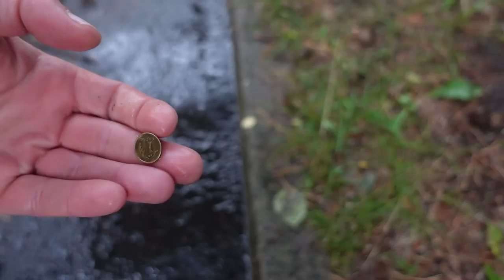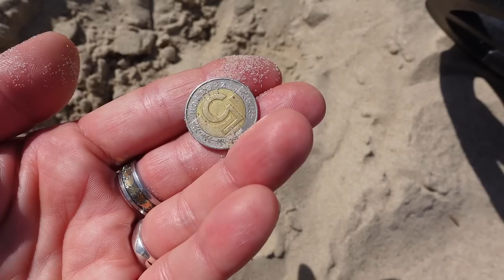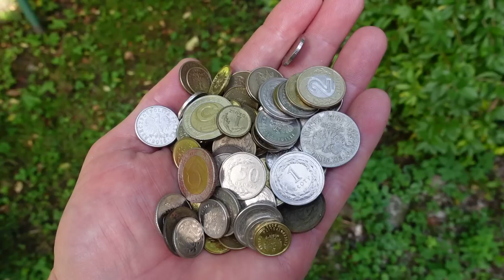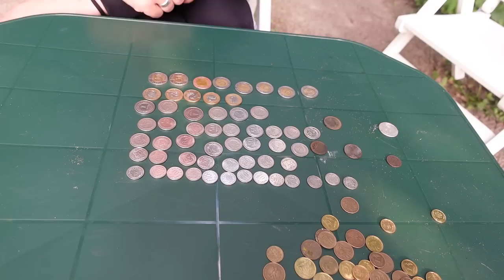Nawałnica wygoniła plażowiczów. Zgubili dużo hajsu. Czy ona zaszła w ciąże na plaży? Wakacje #2023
"Skarby Stegny" to niezwykły film , który zabierze widzów w pełną emocji podróż do nadmorskiej miejscowości Stegna nad Morzem Bałtyckim. Rodzinka detektorystó,  nieustraszonych podróżników wyrusza w wyjątkową wyprawę, prowadząc poszukiwania z wykorzystaniem wykrywacza metali.
Pierwszy dzień ich pobytu nad morzem zaskakuje ich niespodziewaną nawałnicą i burzą, które wyganiają ludzi z plaży. Jednak to nie zraża bohaterów filmu, wręcz przeciwnie - dostarcza im niepowtarzalnych wrażeń i okazji do poszukiwań. Korzystając z wykrywacza metali, odkrywają „zgubione skarby” po obecności wcześniejszych plażowiczów, w tym wiele pieniędzy. Te nieoczekiwane odkrycia sprawiają, że ich wakacyjna przygoda nabiera jeszcze większego znaczenia.
Film ukazuje nie tylko pasję do poszukiwania skarbów, ale również radość z podróżowania. Bohaterowie spędzają noce w swoim zaadoptowanym busem, który stał się dla nich mobilnym domem. To wyjątkowe doświadczenie łączy ich jeszcze bardziej i daje poczucie wolności i niezależności.
"Skarby Stegny" to opowieść o spełnianiu marzeń, podróżach, pasji i odwadze. Bohaterowie nie tylko odkrywają wartościowe przedmioty, ale również odkrywają siebie nawzajem i swoje ukryte talenty. Film pokazuje, że życie w busie, poszukiwania skarbów z wykrywaczem metali i podróże to nie tylko ekscytujące przygody, ale także źródło nieocenionych radości i inspiracji.

Sklep stacjonarny z wykrywaczami metali:
Odkrywca Historii
ul.Piastowska 28
14-240 Susz
woj. Warmińsko-Mazurskie

Muzyka
📞Kontakt:do Eweliny: